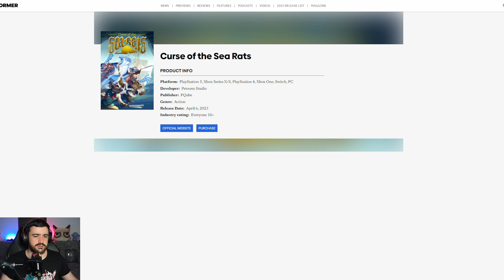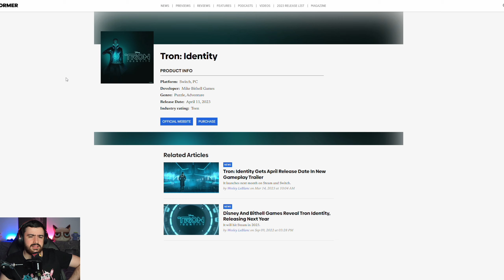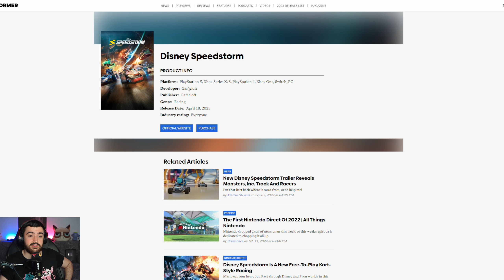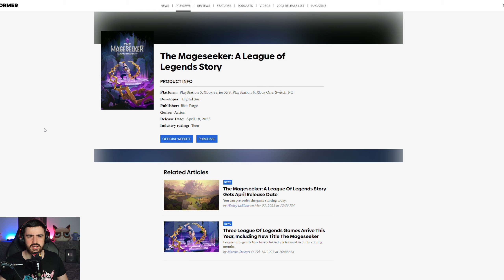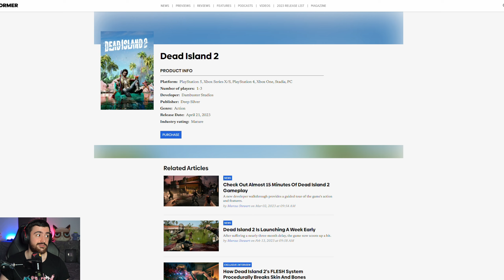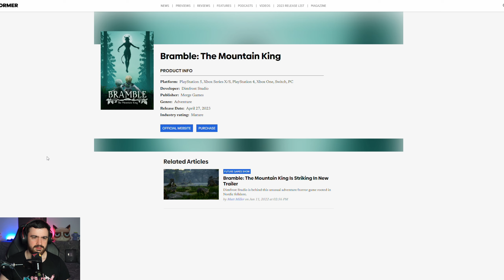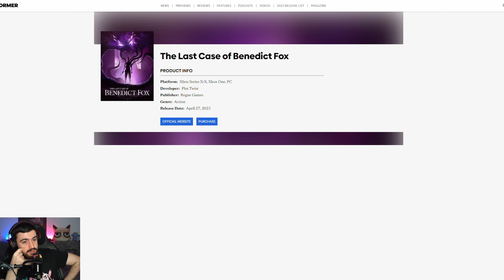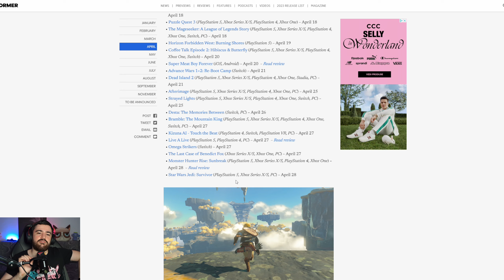CE NE JUCAM IN APRILIE 2023?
Program inregistrat/live :OBS
Gaming PC: ROG GT15
-INTEL I7-11700KF
-NV RTX3080 TUF/10GD6X
-32Gb Ram DDR 4 3200
Stream PC:
-AMD Ryzen 7 5900x
-RTX 3070TI
-32Gb RAM 3200MGhz
Periferice:
Monitor secundar: DELL G2723H 27inch 144hz 1440p
Mouse: SteelSeries Aerox 9 Wireless (pe ambele pc-uri)
Tastatura: Razer Huntsman V2/ Logitech G915 TKL
Casti:HyperX Cloud Alpha Wireless
Camera Web: Sony A6000
Placa de captura: Avermedia LiveGamer BOLT
Microfon: Shure MV7 + GoXLR
Consola: PS5 si Switch